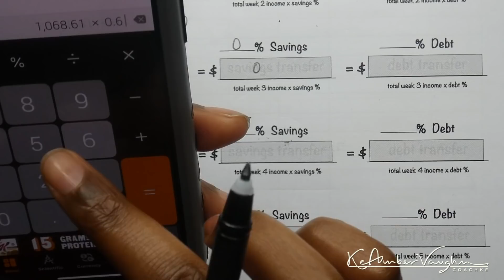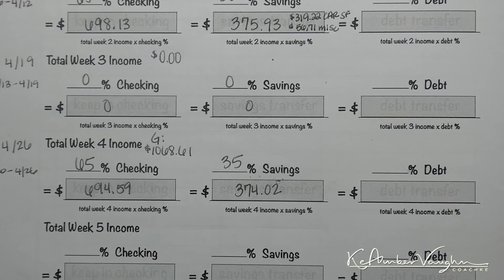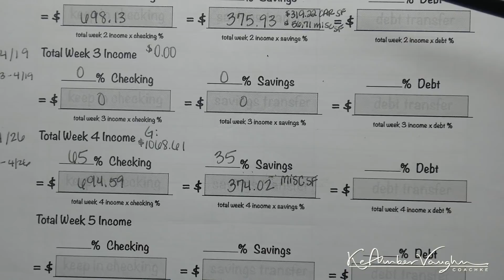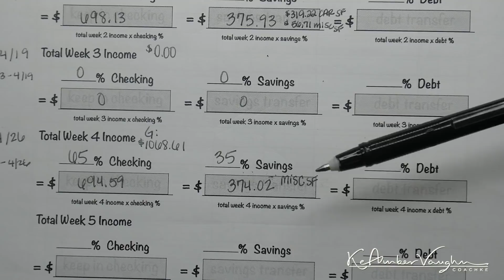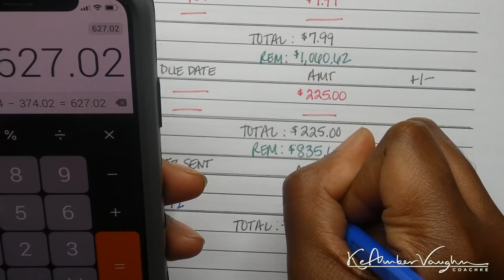Paycheck to Paycheck Budget With Me | April 2019 Budget Week 4 | KeAmber Vaughn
Hey yall! We are already in the last week of the April 2019 Budget. Can you believe it?! Tune in to find out what upcoming expenses I have for this last week...oh and I give an update on the new travel nurse assignment as well! Enjoy!